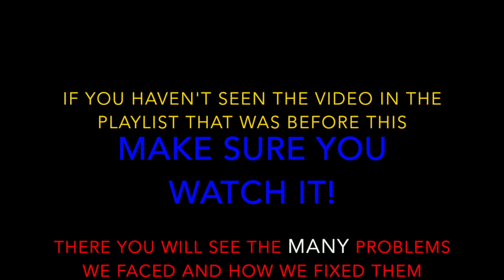Vex Starstruck High Scoring Autonomous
Vex Starstruck High Scoring Autonomous This video shows our latest Vex Starstruck Autonomous.

This video is in a playlist, see The Evolution of Our Autonomous by watching the other video in the playlist. That video shows the many fails we had and what we did to fix them.

This autonomous can definitely still be improved and tested further, please leave any suggestions below!